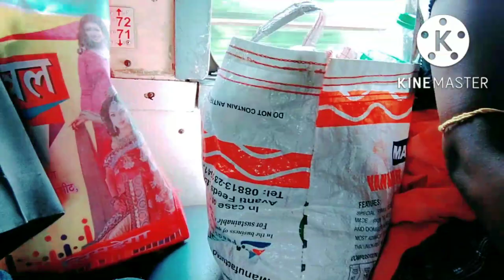Vlog After Death Rituals in Hinduism!Badi Maa ka Dasha Hindu Rituals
Watch My YouTube Videos For Your Wellness

new policy and guidelines for youtuber and other social media influencer using Amazon associates products linking and earning earning commissions from Amazon.

✅Manna Health Mix Drinks
 14 Mix Nuts For Kids & Adults

✅ Organic Nuts Dry Fruits Combo Pack - (250g * 4) 1kg (Almonds, Cashews, Pistachios, Raisins) Gift Pack.

✅ Figaro Olive Oil For Skin,Hair,Body Massage

Wellbeing Nutrition Daily Greens

✅Suwasthi Pure OrganicKarela + Jamun Juice

✅Organic Plant Based Protein For You All

✅Oziva Plant Based Collagen Builder Powder

✅Organic Protein Bars

✅Nourish Organic Oats Bars
Auric For Your Health Beauty And Wellness

Hello EVERYONE 🙏
I am
👨‍💼AMIT KUMAR MANDODARI

I am a 🍎🍱🥗🧘‍♂️🧘‍♀️🏋️‍♂️👨‍💼WELLNESS PROFESSIONAL  💰🧍‍♂️BUSINESS OWNER

I am👨‍💼 Looking👀 PEOPLE'S 👬👭
Those who are 🔎🔎Searching  Part Time 🧭
Easy to Start and Building📊💰 SUCCESSFUL BUSINESS in With My Proper 🧍‍♂️📚💱Training and Support

In this 🗣CRISS 🧭TIME
👨‍👩‍👧‍👦👬👭We all know How 💪Health is IMPORTANT How 💸Money is IMPORTANT

This is a 💯✅RIGHT OPPORTUNITY for YOU 👬👭🙄
if YOU are 💵👨‍💻Billing to Learn Some New 👨‍💻Skills to EASILY MANAGE 🤳
YOUR 🚻👨‍👩‍👧‍👦💪HEALTH AND 💸WEALTH
🧍‍♂️I AM READY TO HELP YOU 👬👭👨‍👩‍👧‍👦

🤳🏿SHARE  THIS
✉📨MESSAGE WITH
🧍‍♂️👬👭👨‍👩‍👧‍👦OTHER'S PEOPLE'S 🧍‍♂️👬👭
FOR THERE 💪🧘‍♂️HEALTH  WEALTH AND 💰💵
🧘‍♂️🧘‍♀️🏋️‍♂️WELLNESS

Stay💪Stay 😀 Stay💸

FOR YOUR
HEALTH  BEAUTY  AND  WELLNESS  FOREVER

ROURKELA LIVE
HEALTH VLOGS
MOTIVATION VLOGS
EDUCATION VLOGS
FOOD VLOGS
TRAVEL VLOGS
JOBS VLOGS
WELLNESS SERVICE VLOGS

(ROURKELA LIVE)
LIKE - SHARE - SUGGEST